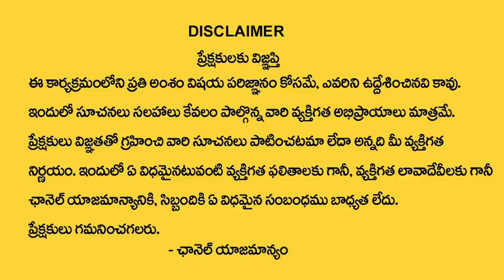నేడే అమావాస్య - ఇంటి సింహద్వారానికి ఇది కట్టండి | Amavasya Remedies in Telugu | Vanaja Ramisetty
Watch ► నేడే అమావాస్య - ఇంటి సింహద్వారానికి ఇది కట్టండి | Amavasya Remedies in Telugu | Vanaja Ramisetty